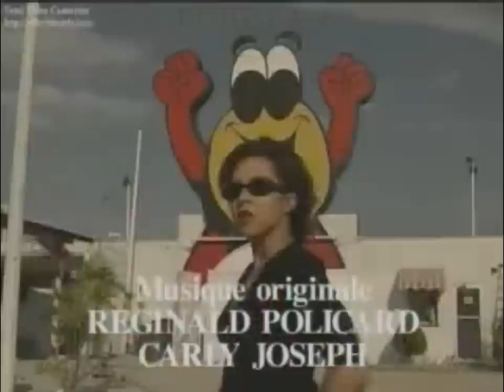La Peur D'aimer Part 1